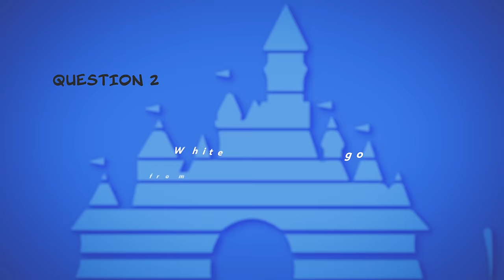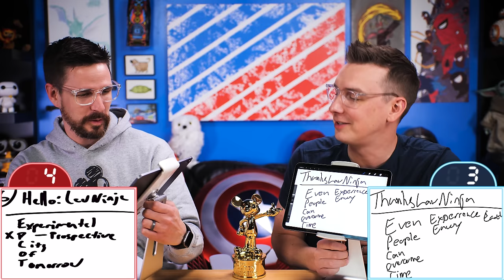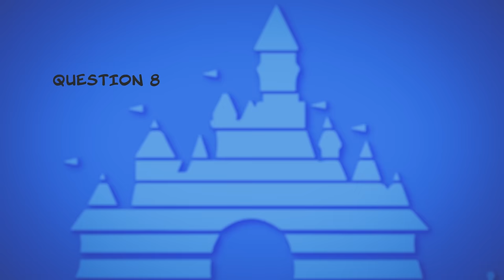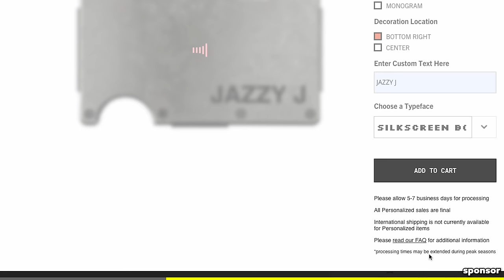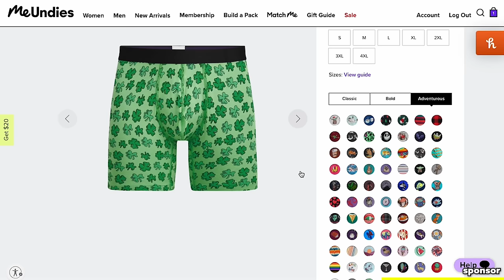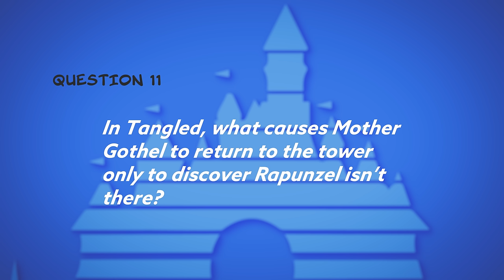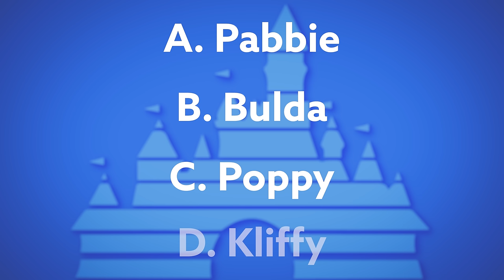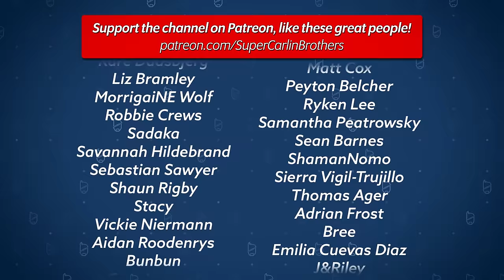J vs Ben: ULTIMATE 100 Years of Disney TRIVIA Quiz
Today J and Ben face off once more to find out who knows more Disney Trivia from the last 100 years! This quiz covers movies, parks AND some general Disney history so buckle up for the ULTIMATE Disney Quiz!

Chapters:
00:00 - Intro
02:47 - Q1: What was Mickey’s original name?
05:21 - Q2: What song do the Dwarfs sing?
06:48 - Q3: Which Disney princess has dimples?
08:31 - Q4: What does the Fairy Godmother turn into a carriage?
09:26 - Q5: What’s the first movie of the Disney Renaissance?
10:58 - Q6: What does EPCOT stand for?
14:22 - Q7: What wing of Beast’s castle is the rose in?
15:08 - Q8: What does Scar promise the Hyenas?
16:19 - Q9: Who is the youngest Disney villain?
22:11 - Q10: Why did Kuzco fire Yzma?
23:30 - Q11: What makes Mother Gothel return to the tower?
25:45 - Q12: Who has voiced the most Disney characters?
28:01 - Q13: Which troll “adopts” Kristoff and Sven?
29:39 - Q14: Which Disney animated film most recently won an Academy Award?
32:45 - Q15: What was the last movie Walt worked on?